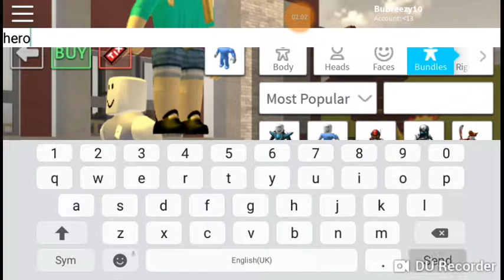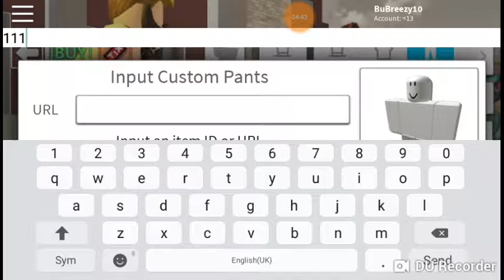HOW TO BE THOR (FROM THOR RAGNAROK) IN ROBLOXIAN HIGHSCHOOL!